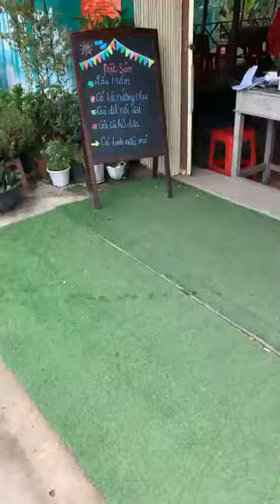Chợ nổi Cái Răng ở Cần Thơ địa điểm du lịch hấp dẫn 3